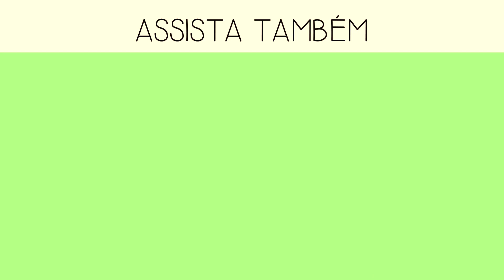Aprenda a fazer uma CONCHA PARA ARRANJO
Nesta aula o instrutor Mauricio Riquelme irá te ensinar a fazer uma Concha com balões Happy Day para arranjo fundo do mar.

Deixei aqui nos comentários o que mais você gostaria de aprender aqui no canal.